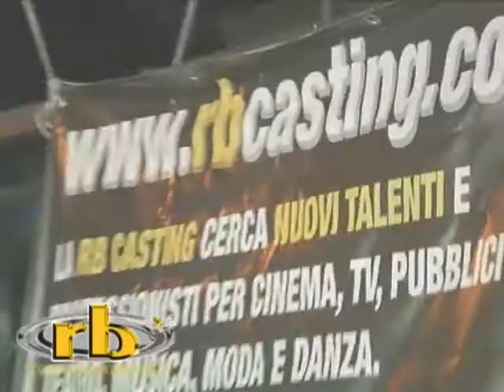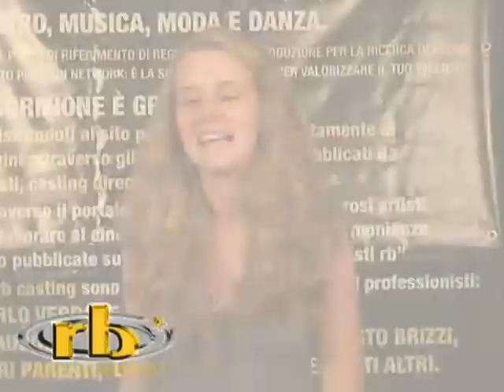RB Casting in Tour -Baia Imperiale/Gabicce Mare- 1°parte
Prima parte - Baia Imperiale/Gabicce Mare: RB Casting in Tour, conclusa la seconda tappa.
Si è conclusa la seconda tappa del tour di RB Casting "nell'imponente" location della Baia Imperiale di Gabicce Mare, vicino Riccione. Nata nel 1974, la Baia Imperiale è al 10° posto tra le discoteche più belle su scala mondiale. Si ispira alla scenografia di "Ben-Hur", storico film muto del 1925, ambientato nell'epoca degli antichi romani. Tra maestose scalinate imperiali, statue di imperatori romani, fontane e obelischi, si sono svolti i provini per scovare nuovi talenti per le prossime produzioni di cinema e tv.
Ringraziamo il responsabile artistico, lo staff e il locale stesso per l'ottima riuscita dell'evento.
Baia Imperiale, giovedì 13 agosto 2009. 13/08/2009.